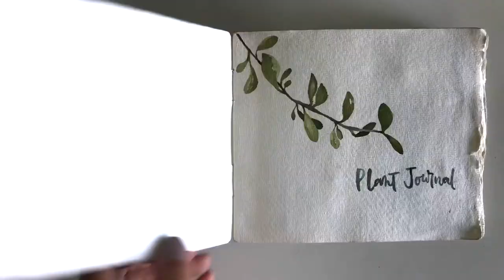Watercolor Plant Journal by Anina Rubio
Painting is my meditation, and I kept a little journal of plants that I encountered during my trips to different places. This journal served as a practice too! During these years I was still learning how to paint with watercolors and I wanted to translate the colors of the plants I saw into small paintings, before they dried out. Enjoy!

Music is Ukelele from @BensoundMusic